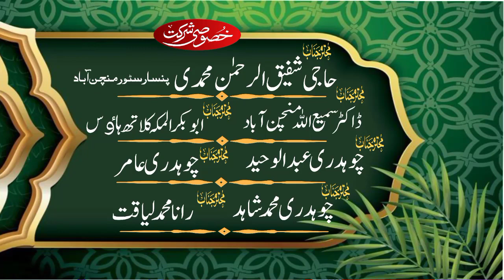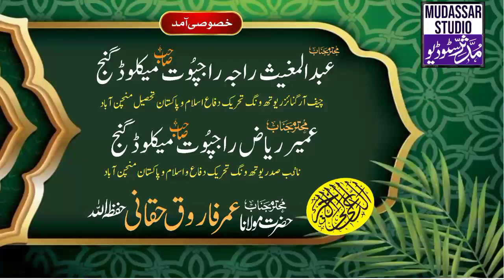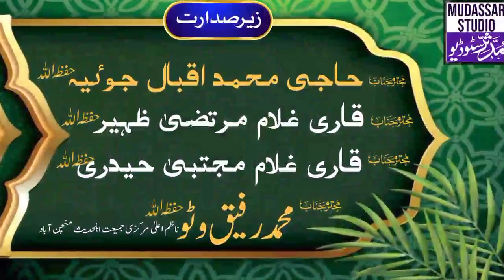shan e quran bayan | qari yaseen baloch new bayan 2023 | quran ki fazilat - MUDASSAR STUDIO